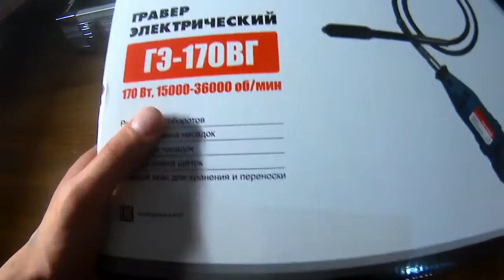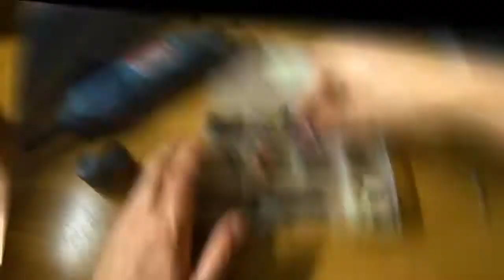Обзор на гравер ГЭ-170-ВГ Бор машинка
Всем привет друзья! В этом видео я хочу показать вам свой гравер,рассказать и показать его в работе.В этом видео я постарался рассказать все очень подробно.Поэтому думаю вам будет интересно и вы до смотрите видео до конца!Всем приятного просмотра))))))))